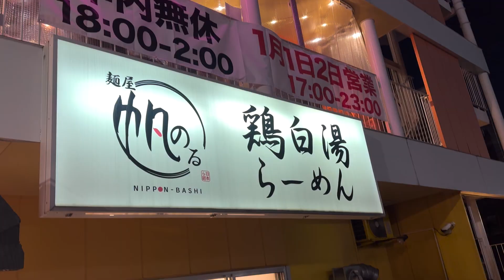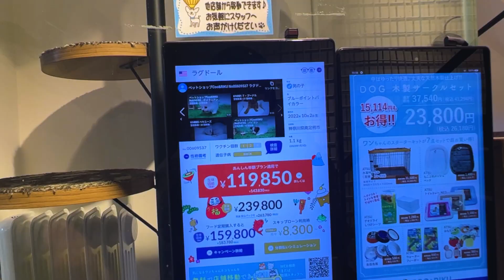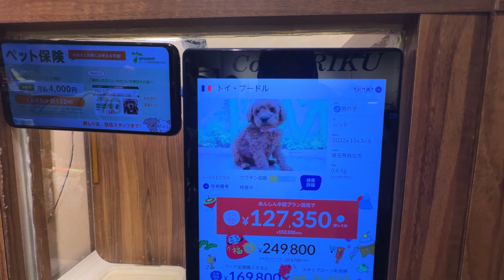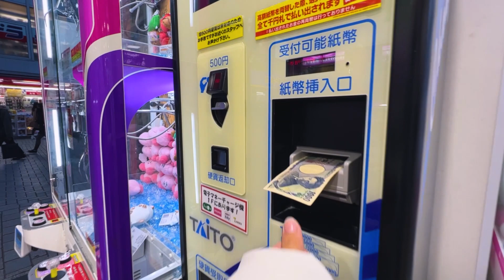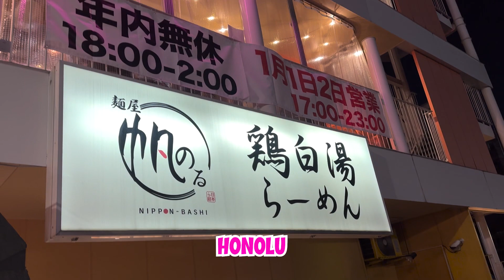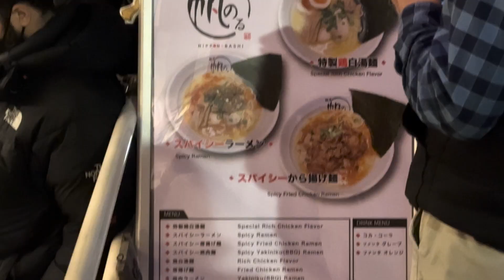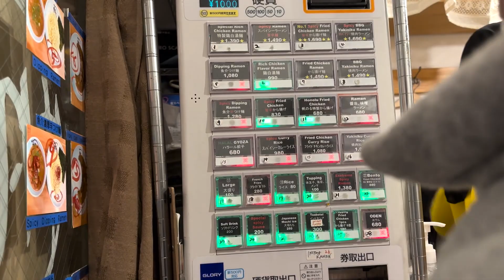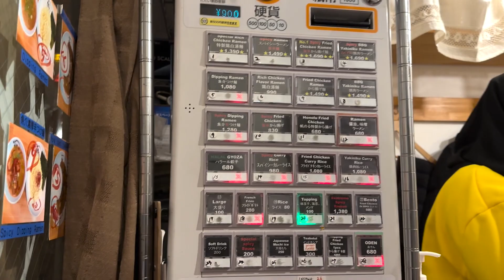LILY ISTIQOMAH KERJA DIJEPANG TANPA LEPAS HIJAB!! KARPUT BANGGA!!!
*biasakan melihat yang baik*
*ambil yang baik tinggalkan yang buruk*

Untuk mengajak berbisnis di Youtube, bisa langsung hubungi ke :
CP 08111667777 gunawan